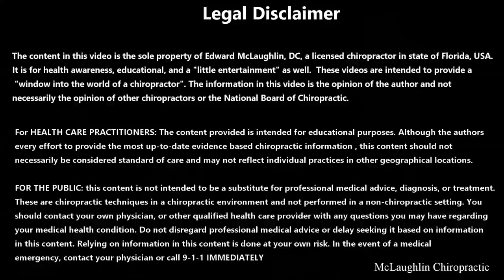Extreme Elbow Pressure TO His Hyperkyphotic Back! The Cracks Make Him Nervous! Locked Joints Helped!